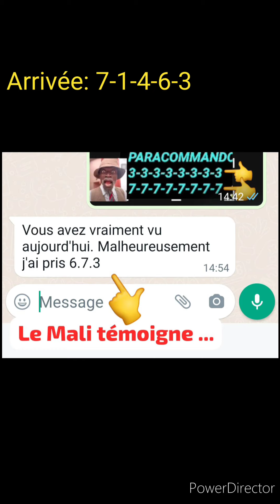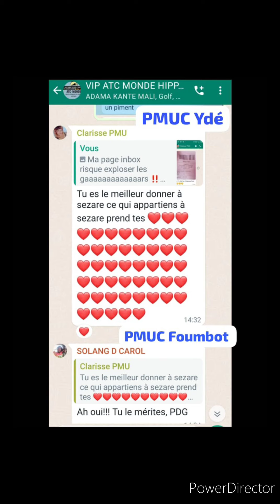ATC SPLE GAGNANT 7=14.000f😳😲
MASSE COMMUNE INTERNATIONAL, ATC SPLE GAGNANT PARACOMMANDO 7-7-7 A PAYÉ 14.000f‼️‼️‼️Les deux ATC Paracommandos(7-3)dedans...ATC 1-6 tous deux à l'arrivée!!!
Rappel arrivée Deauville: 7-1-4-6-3